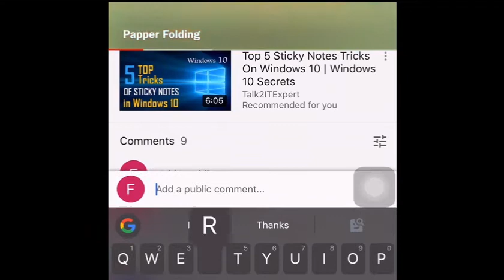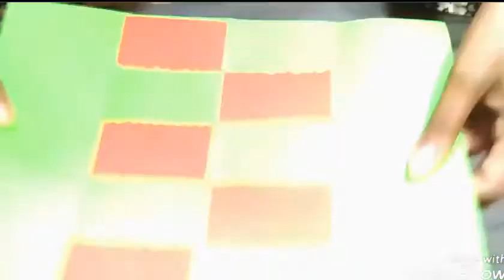Full Tutorial On How To Make DIY Magic Card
Diy magic card (educational). A way to make a magic card (magic slider card). Handmade greeting card making thoughts. Diy playing cards. Gift ideas.

Magic Slider Card Card Making Magic Com Diy magic slider card (academic). A way to make magic card. Handmade greeting card making ideas. Diy playing cards. Present ideas. This creative card (homemade card) may be made for any excursion: Valentine's Card making magic.

Artist: Bruno E.